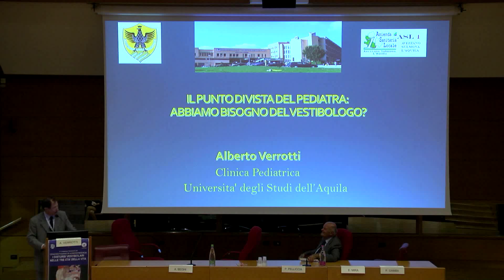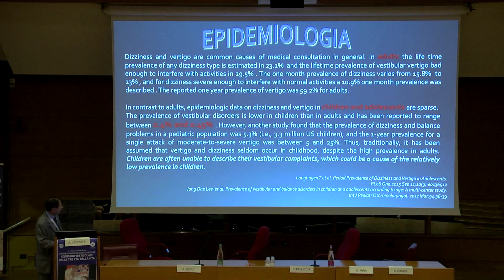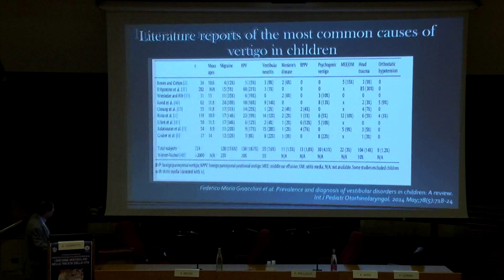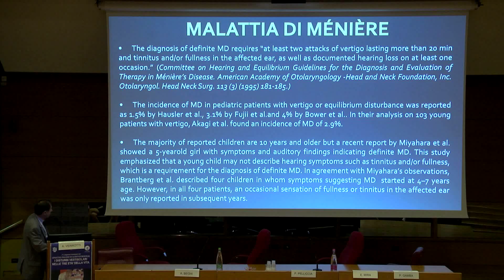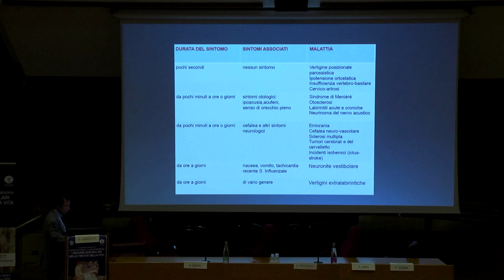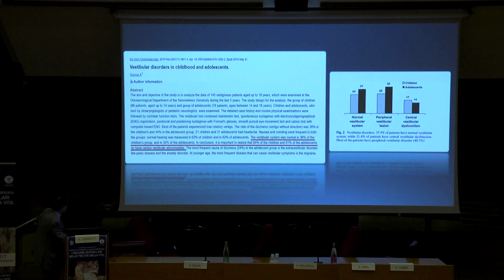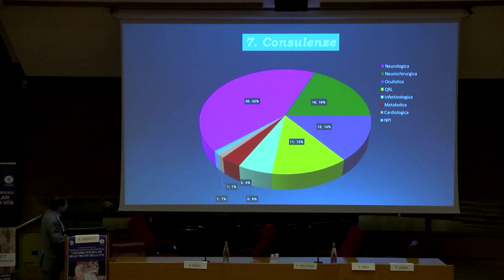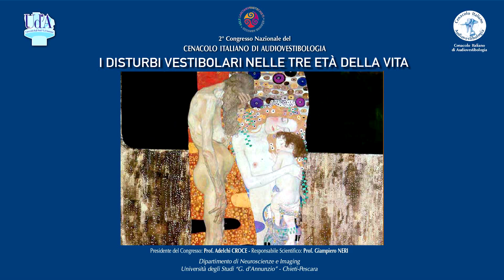Abbiamo bisogno del vestibologo in pediatria? - Alberto Verrotti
II Congresso Nazionale del CENACOLO ITALIANO DI AUDIOVESTIBOLOGIA